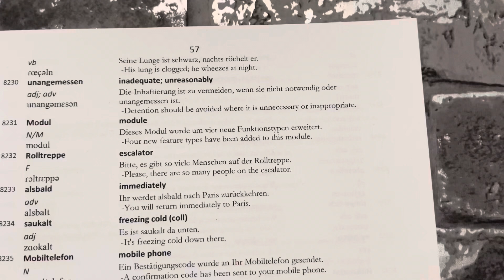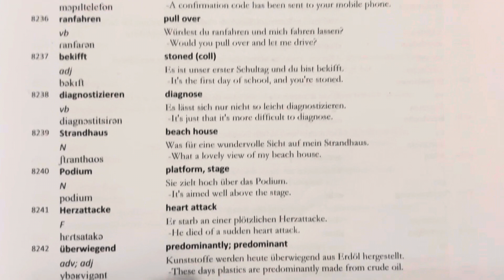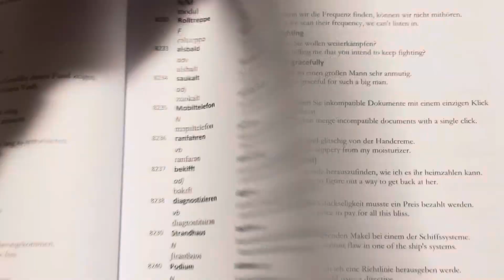16 Commonly Used German Words | Master Vocabulary I #44